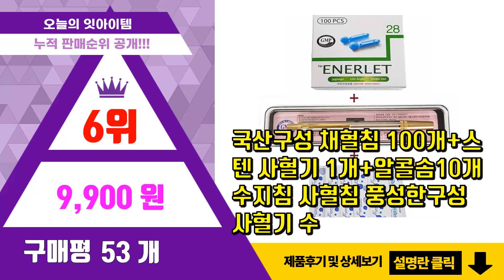수지침 추천 판매순위 Top10 || 가격 평점 후기 비교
❤️❤️❤️요즘 가장 많이팔린 수지침 추천❤️❤️❤️

[00:01]
10위. 에스디바이오센서 스탠다드 란셋 채혈침 30G, 100개입, 3개 [3,600원]

[00:06]
9위. 동방 수지침 0.18x8mm 100쌈 1000개입 동방침 행림, 1개 [15,400원]

[00:11]
8위. 아큐첵 소프트클릭스 란셋 채혈침, 200개입, 1개 [15,780원]

[00:16]
7위. 메디탑 뉴클린스왑 에이 소독용 알콜솜, 100개입, 1개 [1,970원]

[00:21]
6위. 국산구성 채혈침 100개+스텐 사혈기 1개+알콜솜10개 수지침 사혈침 풍성한구성 사혈기 수 [9,900원]

[00:26]
5위. 집앞상점 만능 귀지압패치(1+1 1200개) + 지압스틱 세트 [혈자리안내서 포함], 1세 [14,900원]

[00:31]
4위. 동방 T이침 100개입 - 티침 수지침 붙이는침 멸균침 원피침, 1개 [2,200원]

[00:36]
3위. 세이프란프로 볼펜형 수동 채혈기, 1개입, 1개 [8,440원]

[00:41]
2위. 원암출혈침(니들)100개입 서암출혈침전용 란셋, 1개, 100개 [5,800원]

[00:46]
1위. 신형 무통사혈기 플라스틱사혈기 PVC사혈기 무통사혈기 채혈침 무통채혈기, 1개, 1개 [1,740원]